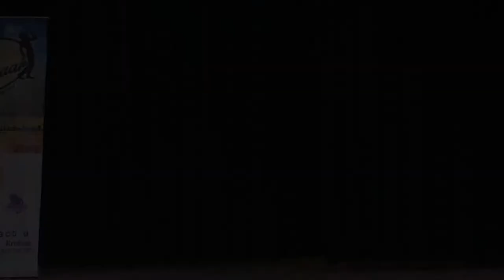TSK Dallas Performance Auditions # 1248